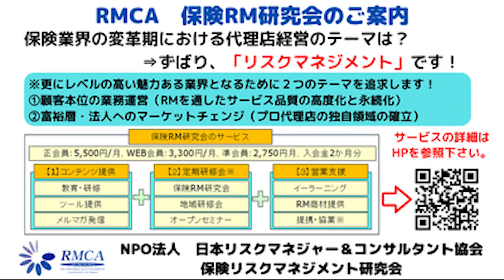【RMCA保険ＲＭ研究会】Vol 103 一社専属か乗合か？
保険RM研究会詳細はこちら

出演：
・RMCA副理事長／保険RM研究会　会長　松本一成
・RMCA理事／保険RM研究会　　副会長　奥田雅也